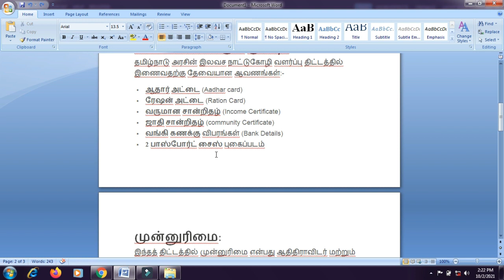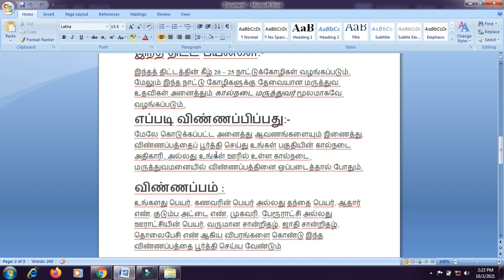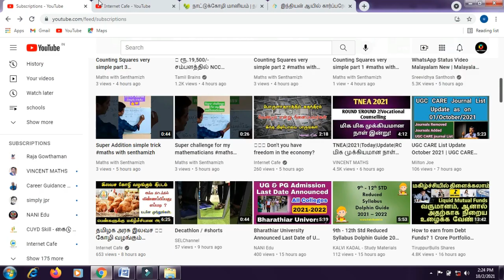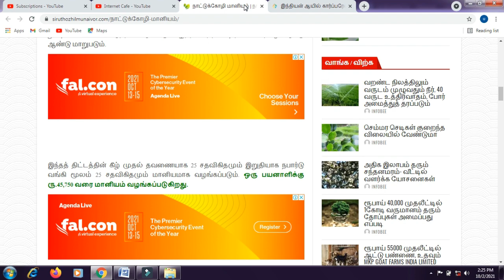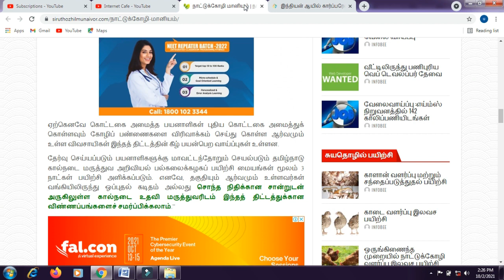பெண்களுக்கு மகிழ்ச்சியான செய்தி | தமிழக அரசின் கோழி வழங்கும் திட்டம் | விண்ணப்பிப்பது எப்படி?